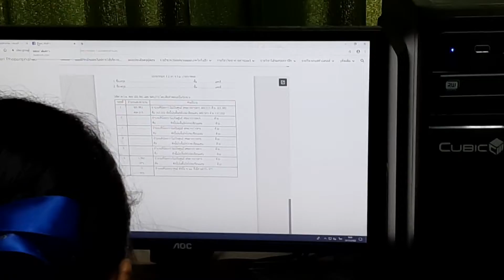ห้อง 537 ห้องเรียนวิทยาการคำนวณ โรงเรียนโนนสูงศรีธานี 15พย.2562